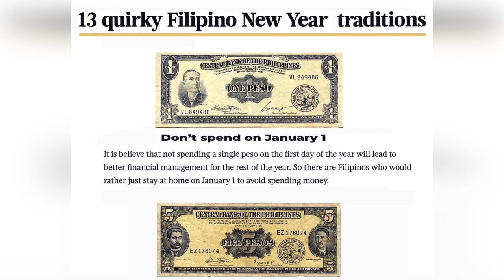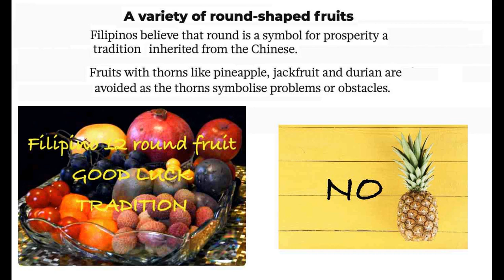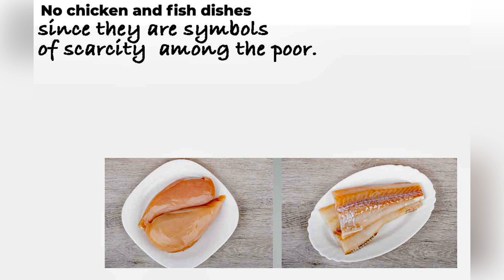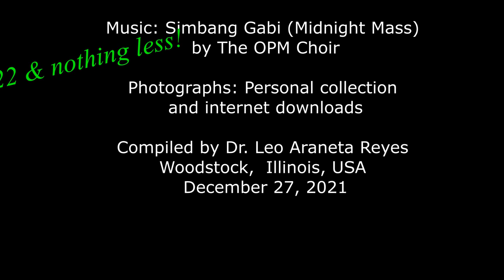Filipino New Year's No No by Dr. Leo Araneta Reyes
Thirteen most common quirky Filipino New Year traditional beliefs.

MUSIC
"Simbang Gabi" (Midnight Mass) by The OPM choir 1988

SPECIAL EFFECTS
Freesound.org

PHOTOGRAPHS
Personal file and internet download

Compiled by Dr. Leo Araneta Reyes, Woodstock, Illinois USA